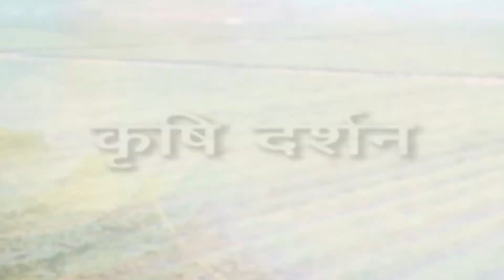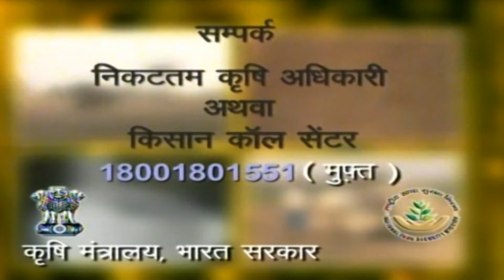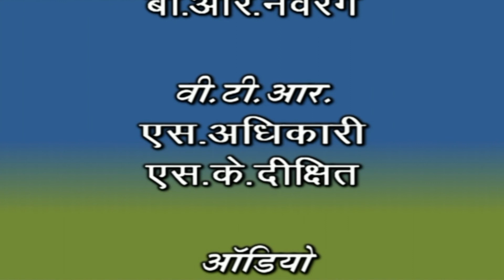कृषि दर्शन लाइव :- शीतकाल में पशुओ की देखभाल एवं होने वाले बीमारियों से बचाव , Date - 16/11/2022,